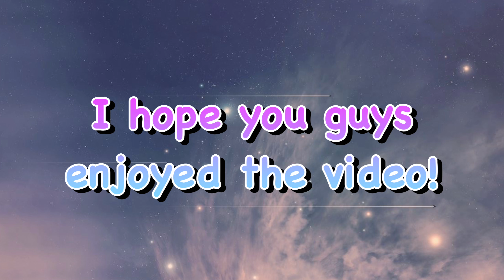Getting My Life Together for 2023 ~MUST WATCH~| Jeilyn Patience